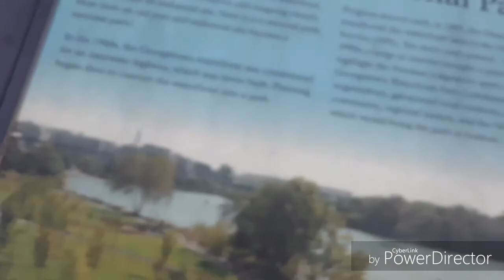Mon Vlog de Dallas a Washington DC/1